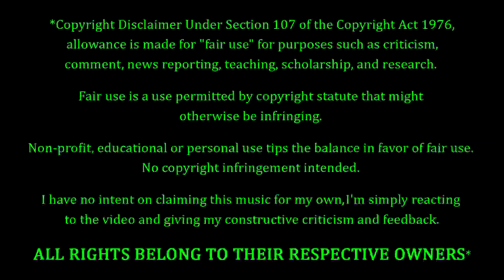SiM - Killing Me REACTION & REVIEW! FIRST TIME HEARING!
SiM Fans. FEELIN' YOU!!! Tonight we're coming back to SiM, with a song entitled "Killing Me". How's this one gonna go? Only one way to find out...

10 = Perfection (Unobtainable)
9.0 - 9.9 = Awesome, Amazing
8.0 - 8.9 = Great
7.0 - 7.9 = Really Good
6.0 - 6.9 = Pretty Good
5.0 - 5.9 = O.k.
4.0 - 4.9 = Not So Good
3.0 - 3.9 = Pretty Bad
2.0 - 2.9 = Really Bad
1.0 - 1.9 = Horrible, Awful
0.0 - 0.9 = A Travesty, An Affront To Nature